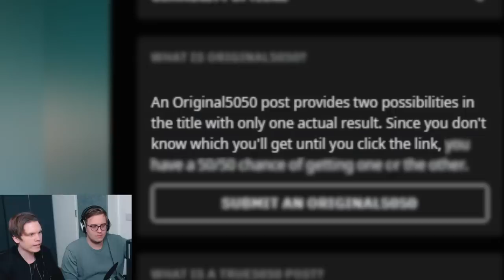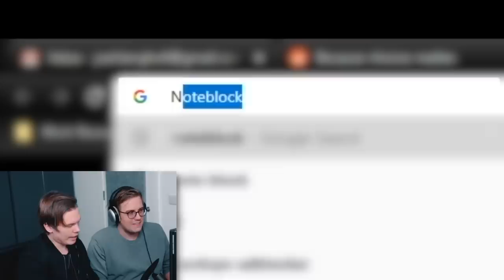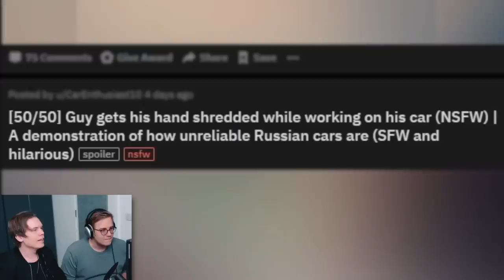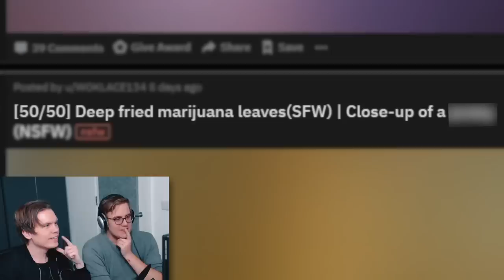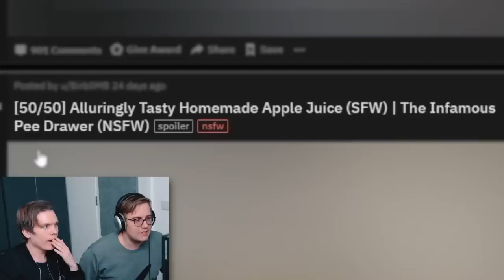The Reddit 50/50 CHALLENGE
It's the Reddit 50/50 challenge where nobody wins. Me and my editor and sometimes friend Jonas visit the r/fiftyfifty subreddit and punish our eyes for absolutely no reason at all.

BIG THANKS TO MY TOP PATREONS:
Matthew Barzyk
# StopBullingVikkiOnDiscord
Alle Engdahl
Batoon
ohmylucca
hypermice
HardlyQuinn
Joshua Joppie
# LorenzoIsLithuanian
KettleCat .
Chauchie Cortez
Sheep